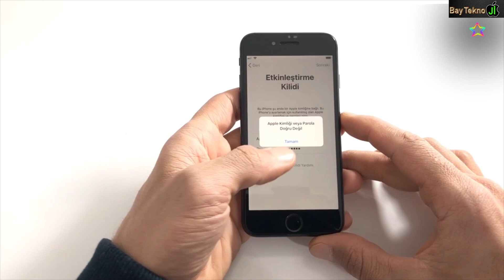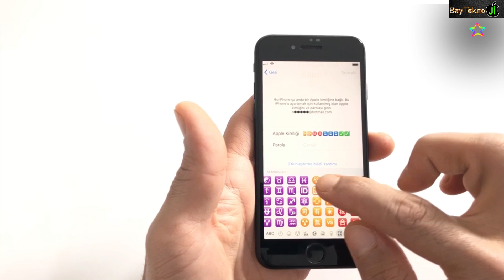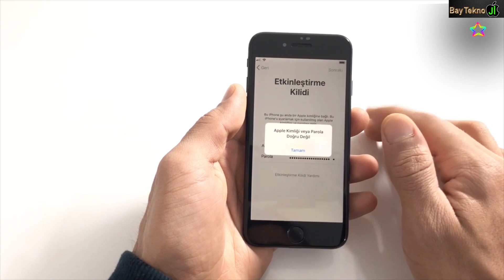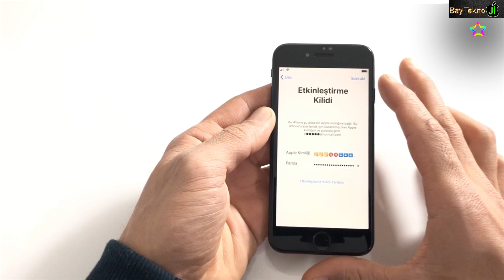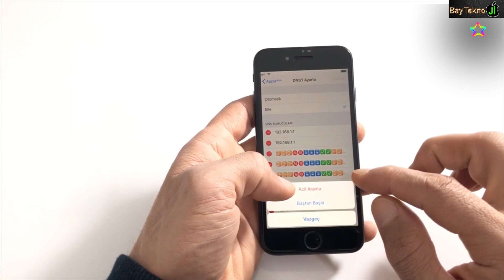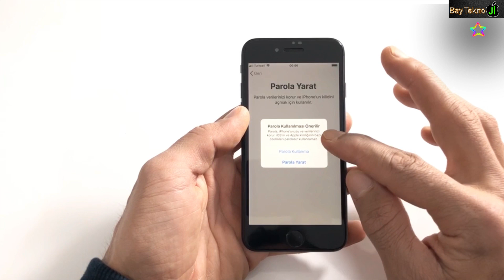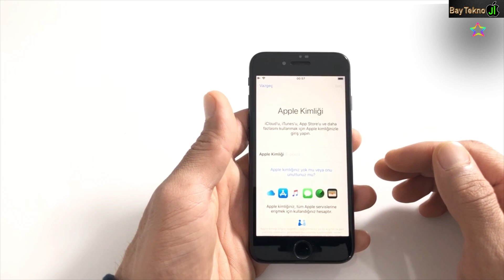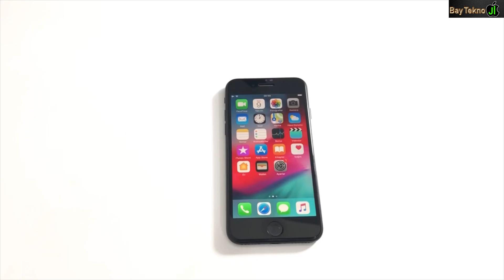iPhone Kilidi için Yeni DNS Yöntemi Çalışan Cihazlar 6/7/8/X/XR/XS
işlem acıklaması
Dosya, standart bir Apple Önceden yüklenmiş .app dosyası olarak gelir ve bir pop up penceresi şeklini alır. Bu uygulama çalışırken /System/Library/CoreServices/SpringBoard.app uygulaması dondurulur. Apple bunu, Emoji tuşlarıyla Setup.app'ı taşarak veya tarayıcı bileşenlerini Javascript döngüleriyle aşırı yükleyerek kilitlenmeleri önlemek için uyguladı.

Uygulamanın adı Setup.App iken, dahili paket tanımlayıcısı com.apple.purplebuddy'dir.

Setup.app /System/Library/CoreServices/SpringBoard.app penceresinin üzerinde çalıştığı için bu uygulamanın çökmesi, /System/Library/CoreServices/SpringBoard.app dosyasının açılmasına ve telefonun normal bir aygıt olarak kullanılmasına izin vermeye devam edecektir etkinleştirilmemiş (ancak hiçbir hizmeti yok) (bkz. Baseband Brickstate).

Bu uygulamanın çökmesi, /System/Library/CoreServices/SpringBoard.app süreçlerinin kilidini açtığından kilitlenme tamamıyla Kurulumu kapatacaktır.

!!! Önemli UYARI !!!________ Bu konuda özellikle yorumlarda para isteyip sizinle iletişime geçenlere Asla inanmayın ve itibar etmeyin çünkü Mutlaka Dolandırıcıdır. Kanalımız Bunun Gibi olaylardan. Sorumlu Değildir Bu Uyarıyı Her zaman Yapıyoruz

Song
NCS____ NoCopyrightNation